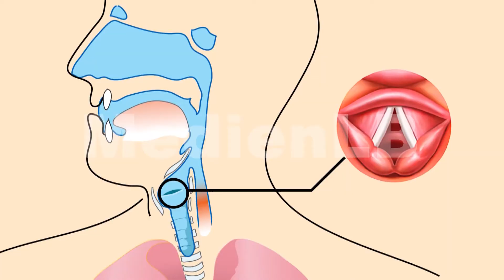Stimme – Anatomische Voraussetzungen, Erhalt | Trailer MedienLB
Sie ist ein Teil unserer Persönlichkeit. Wir brauchen sie, um mit anderen zu kommunizieren. Wenn wir sie nicht schonen, lässt sie uns im Stich.
Die Rede ist von unserer Stimme.
Sehr anschaulich und klar strukturiert erklärt der Film die anatomischen Voraussetzungen und zeigt, wie ein Ton entsteht, welchen Einfluss die Anatomie, aber auch die Kultur auf die Tonhöhe hat und die Entwicklung der Sprache. Zusätzlich gibt der Film Beispiele für Fehlfunktionen der Stimme.
Zum Schluss werden die Schüler darauf aufmerksam gemacht, wie sie ihre Stimme schonen können.
In Verbindung mit dem umfangreichen Zusatzmaterial (Arbeitsblätter, interaktive Aufgaben) lässt sich das vorliegende Medium hervorragend im Unterricht verwenden.
Die interaktiven Aufgaben, das Glossar und die Testfragen wurden mit H5P erstellt und können ohne weitere Software verwendet werden.